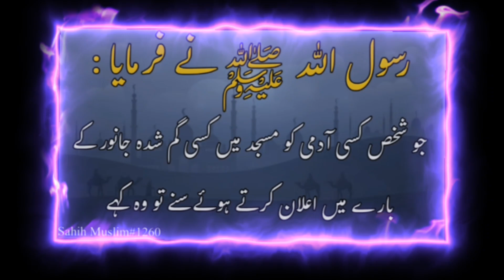Hadees Sharif, Hadees in Urdu, Hadees Mubarak, Islamic quotes ( Achii Batein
Achiii Batein,
hadees,
hadees sharif,
hadees in urdu,
hadees mubarak,
hadees ki baatein,
hadees pak,hadees e pak,
urdu hadees,hadees e nabvi,
hadees status,
hadees shareef,
new hadees,
hadees urdu,
hadees nabvi in urdu,
quran hadees,
daily hadees,
hadees e kisa,
hadees nabvi,
bukhari hadees,
islamic hadees,
hadees short,
sahih hadees,
payari hadees,
Rozana hadees,
achi batain,
achi batain in urdu,
achi batein,
achi baatein,
aaj ki achi baatein,
achi achi baatein,
Aaj ki achi batain,
aj ki achi baatain,
sunehri batain,
upedia achi baatein,
sachi batein,
aj ki achi baatein,
achi achi batain,
achi baatein in urdu,
achi batain videos,
Achi batain islamic,
achi achi baatain,
hikmat ki batain,
pyari batain,
achi achi batain urdu,
aaj ki achi baatain,
achi batain hazrat ali,
achi batain urdu mein,
achi baatain in urdu,
islamic quotes in urdu,
urdu quotes,
islamic quotes,
urdu islamic quotes in urdu,
motivational quotes,
quotes,
quotes on prophet muhammad saw in urdu,
PakistaniDramas,
MereHumsafar,
CokeStudio,
Pasoori,
TechReviews,
SmartphoneUnboxing,
Vlogs,
Sistrology,
ShamIdrees,
PakistaniNews,
DawnNews,
Cricket,
T20WorldCup,
IslamicContent,
Naats,
QuranRecitations,
DuckyBhai,
IjazAnsariFoodSecrets,
Sistrology,
SalmanNoman,
BaBaFoodRRC,
ShazSafderWorld,
GeoNews,
CokeStudio,
ARYNews,
SAMAA,
RandomHands,
PakistanCricket,
PakistanSuperLeague,
FatimaFaisal,
IslamicShorts,
MotivationalVideos,
( Achiii Batein )